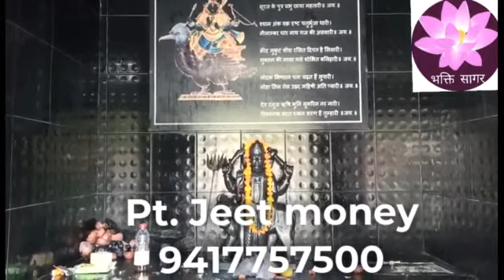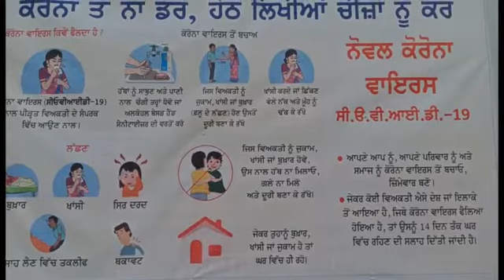Panchmukhi Shiv Mandir Ram colony camp Hoshiarpur Pt.jeet money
Panchmukhi Shiv Mandir Ram colony camp Hoshiarpur
Pt.jeet money